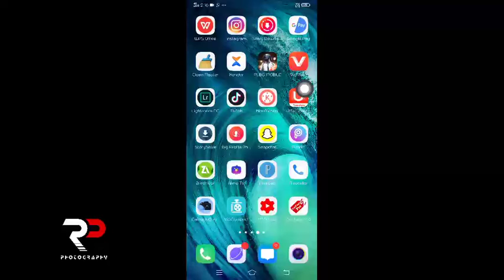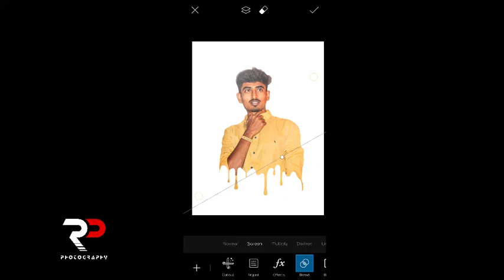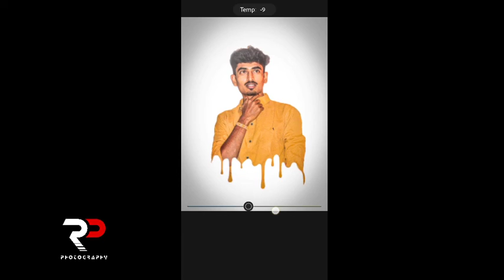l picsart paint drop editing l with lightroom and picsart application l Raj photography